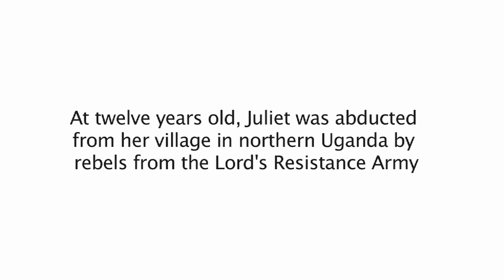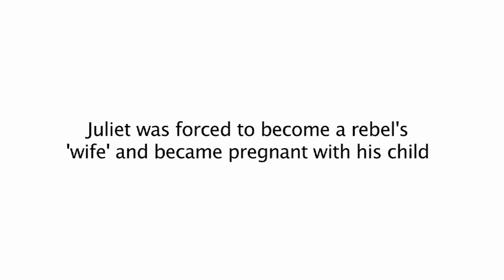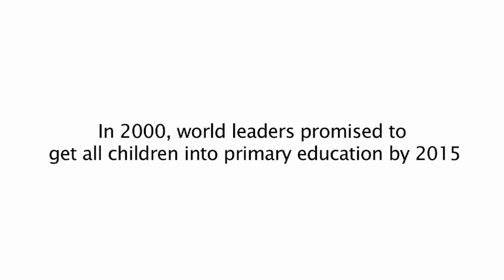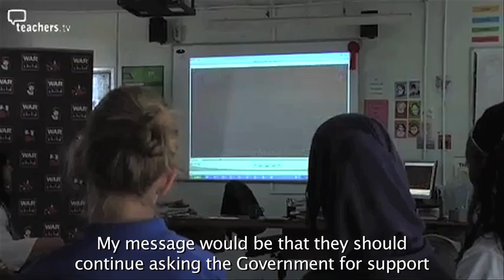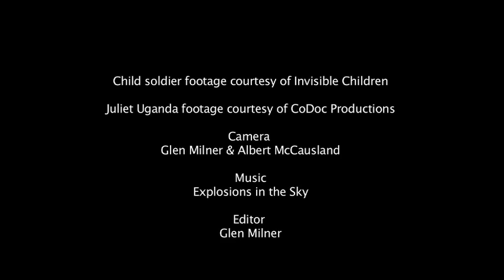Juliet's journey from child soldier to global campaigner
Juliet was abducted by Joseph Kony's Lord's Resistance Army and forced to become a 'wife' at the age of 12.

Unlike many children in similar situations, she managed to escape and return home to her family. With our support, she managed to return to school and made incredible progress.

In the hope of preventing other girls from having the same terrible experience, she visited London with us to help campaign for other girls to be given the chance to access an education.

During her trip she delivered a letter to 10 Downing Street, met with politicians and civil servants, appeared on CNN, Teachers TV and 4 BBC radio interviews, and also visited some schools to inspire students with her incredible story.